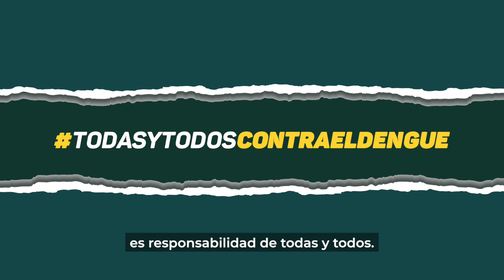Inicia en Veracruz la “Semana de Eliminación de Criaderos del Mosquito del Dengue”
La “Semana de Eliminación de Criaderos del Mosquito del Dengue”, inició en el estado de Veracruz, motivo por el cual se te invita a seguir las recomendaciones siguientes.